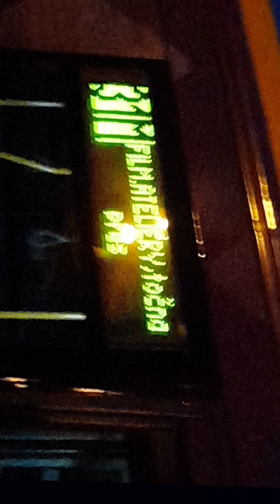Hlášení na lince 31 směr Jaroslavice Točna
Pořadí Zastávek na lince 31

-  Filmové Ateliéry Točna
-  Filmové Ateliéry
-  Lesní Hřbitov
-  Ke Křibům
-  Maják Točna
-  U Majáku
-  Náměstí Práce
-  Náměstí Míru
-  Náměstí Míru
-  Bří. Jaroňků
-  Morýsovy Domy
-  Věžové Domy
-  Slínová
-  Obeciny
-  Jaroslavice
-  Jaroslavice Náves
-  Jaroslavice hasičská Zbrojnice
-  Jaroslavice Točna